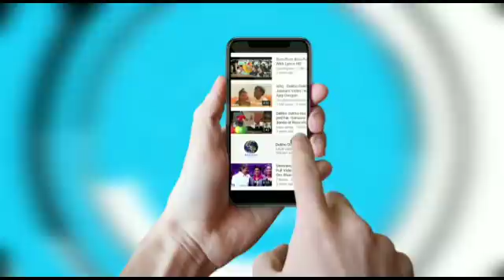Akshay kumar Gold movie teaser launched Mouni roy NOt Seen in the teaser Gold Teaser Out now